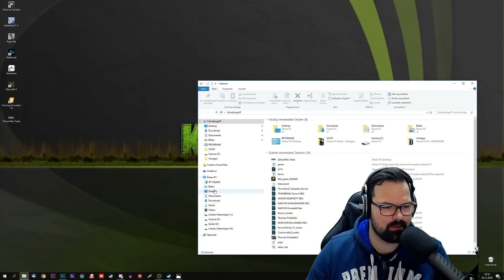LS19 KONSOLE AKTIVIEREN TUTORIAL NEU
Ihr findet euren Ordner hier
C:\Users\Benutzer\Documents\My Games\FarmingSimulator2019

 ► Ab 10€ seid ihr bevorzugt auf den Community Servern!
 ► Bitte nur Trinkgeld wenn ihr das freiwillig & gerne macht!
 ► Kaufe selber seit 6 Jahren bei MMOGA!